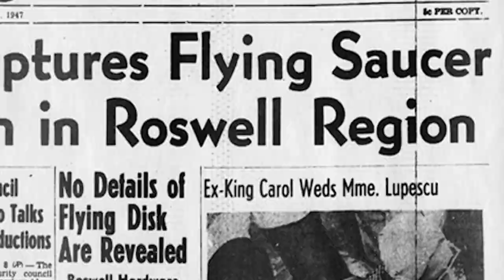Time Tunnel: The Twin Towers - Official Trailer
December 12, 2001. Three months have passed since the twin towers collapsed, killing Major Kyle Mason’s newlywed bride. His Delta Force unit is now in Afghanistan, on the doorstep of Osama Bin Laden’s Tora Bora mountain fortress. Kyle is close to his target – within 100 meters of avenging his wife’s death.

As Delta closes for the kill, a corrupt Afghan warlord betrays the Americans, allowing Bin Laden to escape into Pakistan. Crushed by his failure at Tora Bora, Kyle quits Delta and disappears.

Seven years later, Kyle receives a surprise visitor who recruits him for an incredible mission. Using technology at Area 51 recovered from Roswell, New Mexico in 1947, Kyle will travel back in time to stop 9/11 and save his wife.

The first book in the Time Tunnel series, “Time Tunnel: The Twin Towers,” re-imagines 9/11 as a critical inflection point in time, the outcome of which the government determines must be altered in order to reverse the course of the American empire.